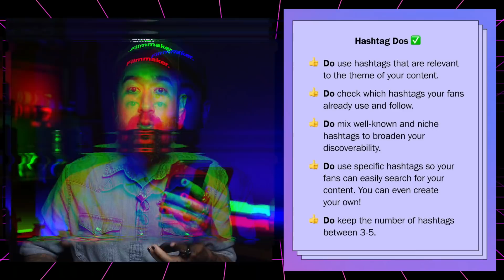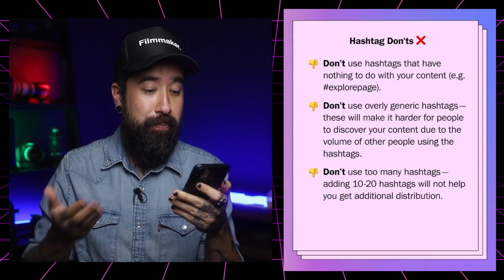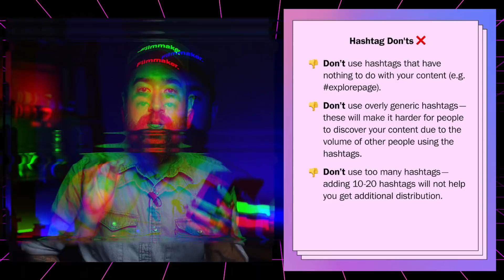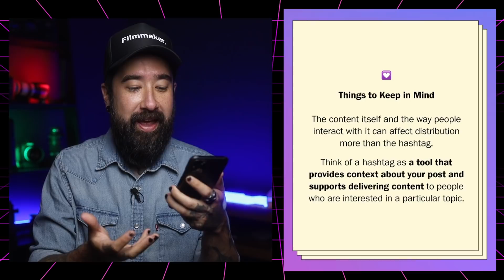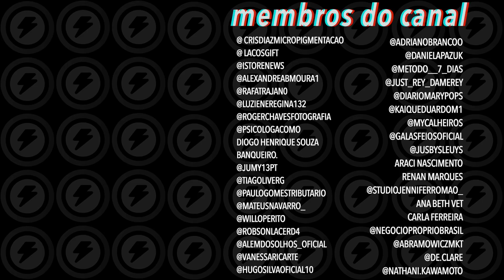Hashtags no Instagram em 2021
Seja aqui nos comentários do YouTube ou na DM do Instagram, muita gente me manda perguntas sobre as hashtags nos posts. Você ainda usa? Faz sentido? Eu não tinha feito uma atualização sobre o tema justamente porque era um assunto que estava desgastado, tags saturados e pouco resultado. Mas não é que o Instagram resolveu se manifestar na sua conta de Creators? Então vamos conversar sobre as principais hashtags para saber o que o Instagram vê de bom nos seus posts com algumas regras novas.